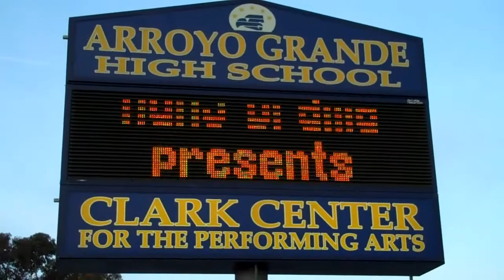Is He Dead? (4)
Is He Dead?

AGHS Theatre
Ensemble